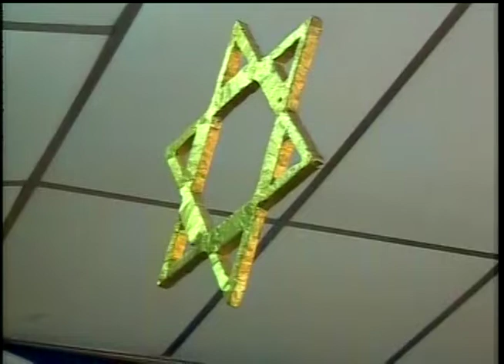HNO. PUERTAS | UN DIOS DE JUSTICIA | PRÉDICA CRISTIANA | PREDICA | LUZ TV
Al decir que Dios es justo, estamos diciendo que Él siempre hace lo correcto, lo que debe hacerse, en forma consistente, sin parcialidad ni prejuicios.

El fundador, presidente y director internacional de la obra Luz del Mundo Internacional, pastor Jaime Banks Puertas, fue el encargado de predicar la palabra de Dios.

Hno Puertas, predicador Venezolano, es el director Internacional de la obra Evangelica Luz del Mundo.